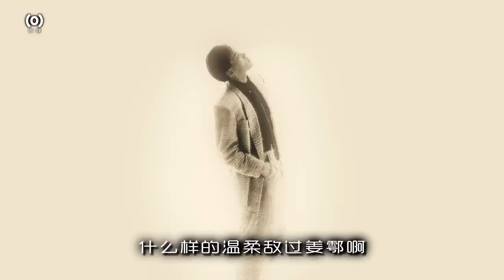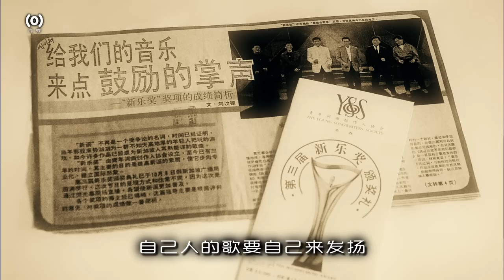梁文福【新謠歷史外傳】官方完整版 MV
梁文福《我聽到天開始亮了》作品專輯 2016，首播主打歌〈新謠歷史外傳〉！

1987 年，梁文福還是一名大學二年級的學生。他在《好與不好之外》專輯裡，以一首〈歷史考試前夕〉熔古今於一爐，寓反思于嘲諷，樹立了新謠作品文化底蘊的標杆。25 年後，在 2012 年 5 月 13 日於濱海藝術中心舉行的“新謠 30 周年細水長流演唱會”上，梁文福發表了經過改編歌詞的〈新謠歷史外傳〉，將曾經活躍的新謠人物和他們的代表作寫進歌裡；這首新作除了寄託作者對新謠夥伴和新謠聽眾逾 30 年的情誼，也以歌的形式，體現新謠已經成為國家文化發展史的一部分。

新謠歷史外傳
作詞：梁文福 作曲：梁文福

如果巫啟賢邂逅得太晚
會不會錯過地鐵站
如果水草當年換了叫吸管
蝴蝶會不會飛過海洋

沸揮變成會飛小飛俠
讓歌在世界放光芒
什麼樣的溫柔敵過薑鄠啊
排行榜風光半年有誰能擋
思菘和偉菘 當初不寫歌
我們的燕姿妹妹作何打算
如果陳佳明  沒寫詞成遺憾
城裡的月光是否還一樣  還有那Peter Ang 人稱那美聲王
他上樓下樓非常的忙
甜美阿姐當然是Dawn Gan
想念的何止青春一二三
我聽過宏墨記得野人的呐喊
聽潘盈聽到忘了要開飯
吳佳明的心聲絕對不平凡
哦我的同學還有吳慶康
只歎那黃譓赬 說什麼不登場
要不要淑嫻用歌來拴
自己人的歌要自己來發揚
三十年等到重逢來彈唱
故事還很長  彈指就一晃
再重來也要無悔地唱
滄海多珍珠  說也說不完 最重要的人我還沒有講

多少年的陪伴 歡笑和淚光
是你們共譜生命樂章
細水長流歲月讓友情芬芳
這輩子沒有新謠無法想像

讓新謠一代一代永遠地唱